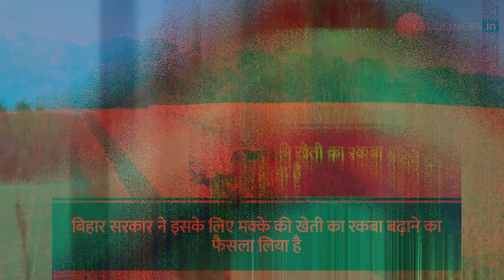Maize Cultivation: जानिये कैसे मक्के से एथेनॉल की खेती होगी किसानों के लिए फायदेमंद?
Maize Cultivation: मक्का एक प्रमुख खाद्य फसल हैं, जो मोटे अनाजो की श्रेणी में आता है. मक्का से अब एथेनॉल (Ethanol) का उत्पादन होगा. बिहार सरकार ने इसके लिए मक्के की खेती का रकबा बढ़ाने का फैसला लिया है. इसके लिए राज्य के सभी 38 जिलों में मक्का की खेती का क्षेत्र विस्तार होगा.